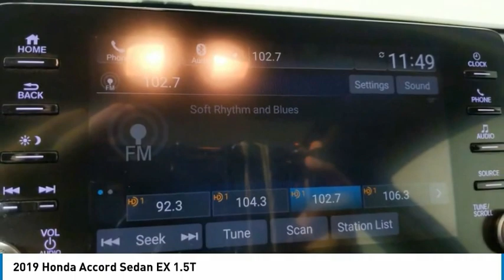2019 Honda Accord Sedan TK11740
2019 Honda Accord Sedan EX 1.5T

2019 Honda Accord EX Black *AUX/IPOD JACK*, **BACKUP CAMERA**, *BLUETOOTH*, *LOCAL TRADE*, *ONE OWNER*, *ONE OF A KIND*, *WILL NOT LAST*, *** 1 YEAR MAINTENANCE INCLUDED ***, *** CERTIFIED ***. 30/38 City/Highway MPGHawkinson Certified!! Accord! All of Pre-Owned Vehicles come with a complimentary 1 year of oil changes and Tire rotations Hi, this is Greg Freeman. I personally acquired this vehicle myself. I only buy the nicest pre-driven vehicles. This Hawkinson Certified Vehicle will also have up to 100,000 miles of Manufacturer Powertrain Coverage! I make sure all of my pre-driven vehicles pass our 150pt Plus Inspection and the details are available for you to read. If my mechanic says that the vehicle needs tires or brakes, for example, then that's what the vehicle gets. Most dealers won't do this! Our reputation is for low pricing and a hassle free buying experience. The Hawkinson's treat their employees and customers with dignity and respect. There is always a Hawkinson in the showroom to say hello and greet you! I hope to meet you soon. PLEASE call and allow our Internet Department to explain the Hawkinson Way. Our way, is considerate of your time, knowledgeable of our products and both a hassle-free and no pressure experience! In order to receive the Hawkinson online pricing customer(s) must apply for financing through Hawkinson Auto Group. Hawkinson Certified Pre-Owned means you not only get the reassurance of up to a 7yr/100,000 mile Warranty, but also a 167-point comprehensive inspection, 24/7 roadside assistance, trip-interruption services, and a complete CARFAX vehicle history report. Price does not include Hawkinson Protection Package or outside financing or Cash $995 Fee, or taxes, tags or dealer fees. Friends Helping Friends!Awards:* JD Power Automotive Performance, Execution and Layout (APEAL) Study * ALG Residual Value Awards, Residual Value AwardsHawkinson Kia-Nissan has over 500 Google Reviews! Hawkinson Kia-Nissan is located in the Matteson Auto Mall. Easy access right off of I-57 & Rt. 30 At Hawkinson Nissan-Kia, we promise to roll the red carpet out for you!